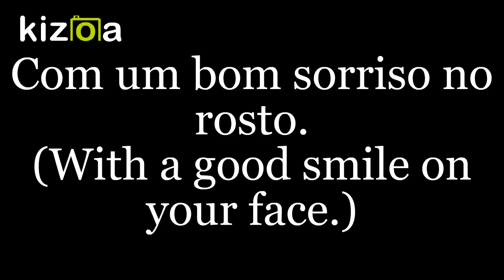Message - L (official content) Kizoa movie maker